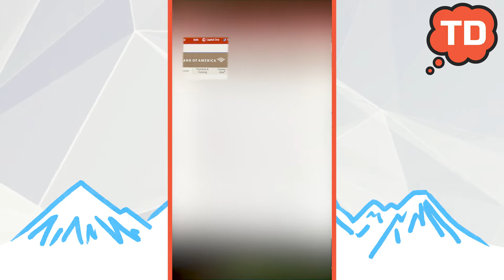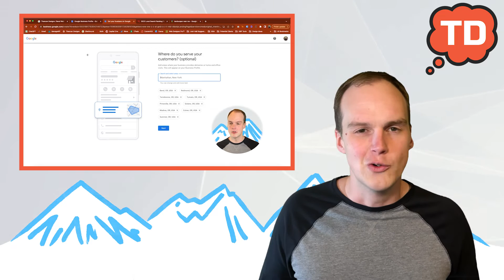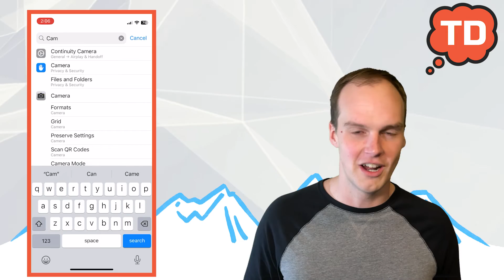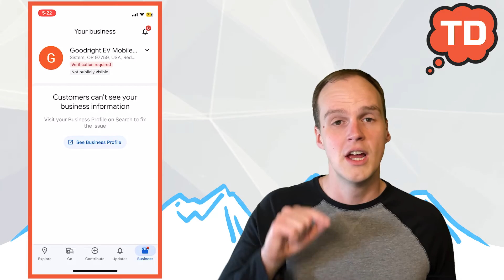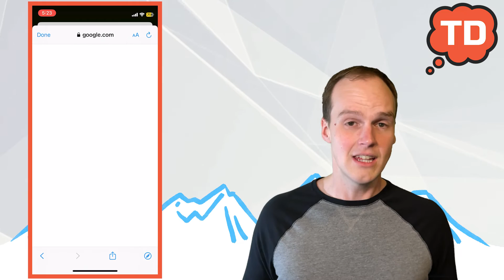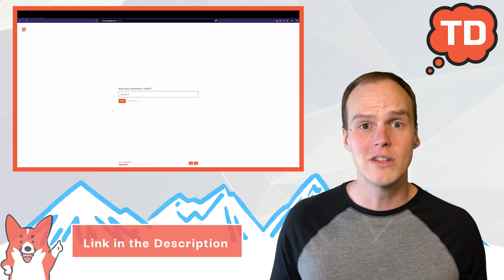Step-by-Step Process for Google Business Profile Video Verification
2025 Update: DON'T SHOW YOUR FACE. Google updated their rules on that. Otherwise, this video is still on-point and has helped dozens of people get over the video verification step.

🚀 Google Business Profile Video Verification is the most challenging aspect of optimizing your GBP (formerly Google My Business). Whether you're facing issues or just starting, this step-by-step tutorial is perfect for small business owners looking to strengthen their online presence. 📹

📹 Video Timeline
0:00 Introduction to Google Business Profile Video Verification
00:22 Example of GBP Video Verification for Home-based Business
03:12 Step 1 - Background Knowledge and Eligibility
05:45 Step 2 - Gathering Evidence for Verification
09:36 Step 3 -  Preparing and Recording the Verification Video
12:29 Conclusion -  Final Tips

🔍 What's Inside?
 - Step-by-step guide on preparing for and recording your verification video.
 - Key tips on what evidence to gather and how to present it effectively.
 - An example walkthrough, demonstrating the process with our business.
 - Important insights into qualifying for a Google Business Profile from a GBP expert.

📌 Key Highlights
1. Preparing for Verification: We delve into the essentials of getting ready for the video verification process, discussing the eligibility criteria and the importance of accurate business information.
2. Gathering Evidence: Discover what constitutes compelling evidence to prove your business's legitimacy and location.
3. Recording the Video: Practical tips on setting up your device, rehearsing, and capturing the right footage to ace the verification process.

As a small business owner, ensuring your Google Business Profile is verified is crucial for online visibility. This video provides clear, actionable steps to simplify this sometimes confusing process.

👉 Actionable Takeaways
 - Understand the importance of video verification for your Google Business Profile.
 - Learn how to efficiently gather the necessary evidence and record your verification video.
 - Gain insights into enhancing your local SEO and online presence.

🚀 Stay Updated with Your SmallBiz SEO Success on topics like local SEO and SGE for small businesses with our email list

🌟 Get a Free Marketing Review for Your Small Business that serves local customers

🆘 Need Help with Your Google Business Profile? Fill out the form on this page and include the phrase “HELP ME WITH MY GBP” and I’ll get back to you ASAP

Song Credit: Up Swing by zXennial (playing from 0:03 - 1:55)